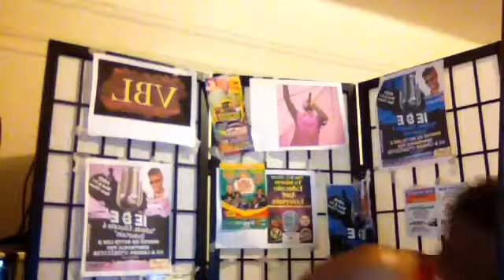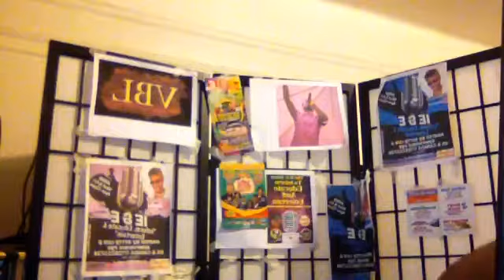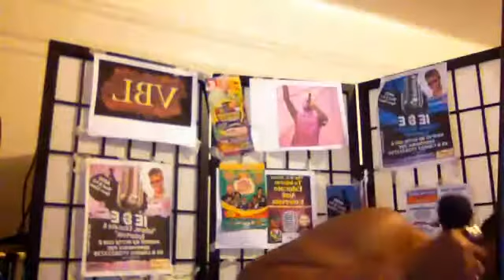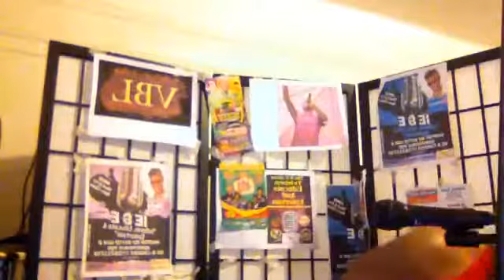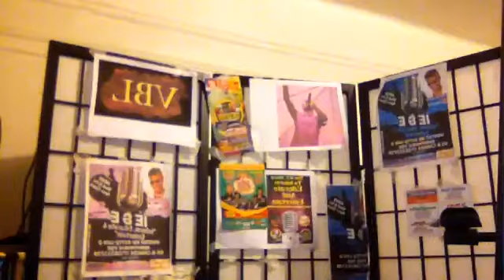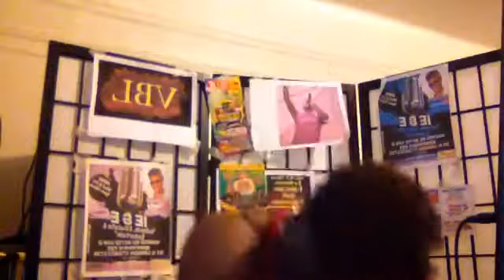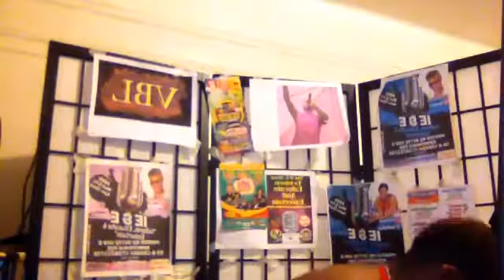IEE PROGRAM TO INFORM EDUCATE & INTERTAIN